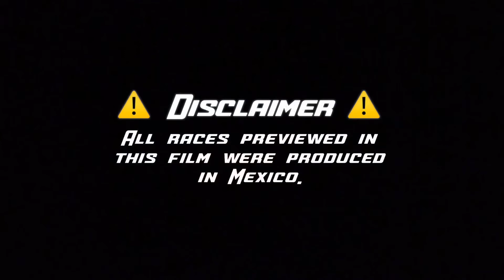2019 10 SPEED MUSTANG RACE COMPILATION / FBO E85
Here’s a compilation of my Mustang GT, starting off with my stock car races before modifications, and slowly progressing into more modified races.

Modifications:
• Corsa Headers / Exhaust
• E85 Tune ( Palm Beach Dyno )
• JLT Cold Air Intake
• Forge Star D5 Drag Pack

Enjoy! Be sure to stick around for the ending to get more information on my Business Instagram.